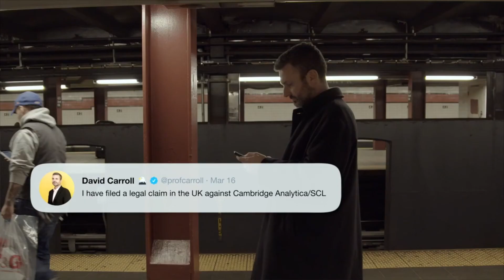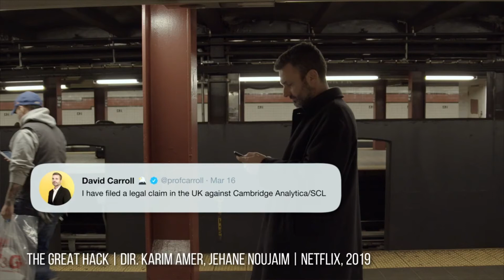What is “The Great Hack" about? And how did the directors discover the story of the film?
We live under the spell of big data. We give the big tech firms access to our personal data and they shape our lives without us even knowing it. This includes how we choose our leaders.

Award-winning directors and producers Jehane Noujaim and Karim Amer join us to discuss their film The Great Hack, released by Netflix last year. The Great Hack observes the actors in the Facebook-Cambridge Analytica data scandal surrounding the 2016 US presidential election.